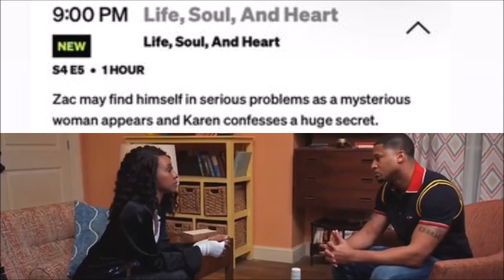Tyler Perry's Sistas | Season 4 Episode 5 Synopsis Breakdown: "Life, Soul And Heart"